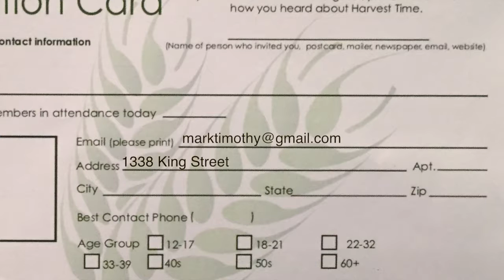Harvest Time News (February 26, 2017)